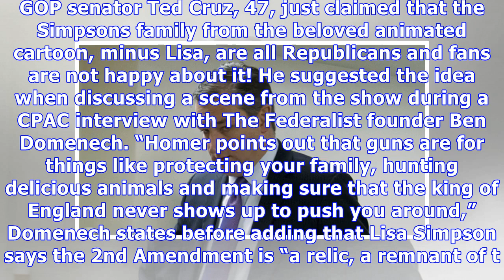Ted Cruz Says The Simpsons — Except For Lisa — Are Republicans & Twitter Reacts With Epic Memes